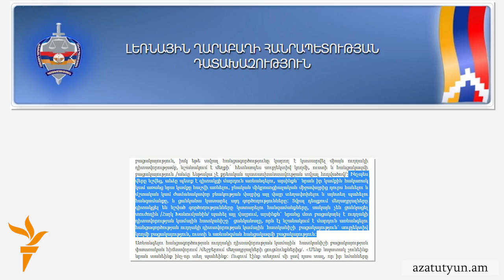ԼՂ օմբուդսմեն․ Հայկ Խանումյանին ծեծի ենթարկելու գործը փորձաքար է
Ըստ ԼՂ դատախազության, ընդդիմադիր պատգամավորին առևանգողները գիտակցել են, թե ինչ են անում, սակայն դա արել են առանց դիտավորության: